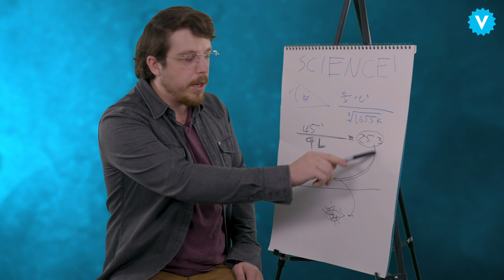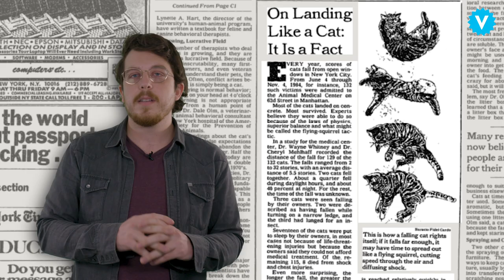How Did the Cat From Homeward Bound Survive? - Mad About It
Remember Homeward Bound? The movie with the most emotional ending of the 1990s? The movie where two dogs and a cat somehow manage to survive a cruel gauntlet of nature’s most devious tricks? Right, that one. There’s a scene in that movie where Sassy the cat, voiced by Sally Field, gets swept over a huge waterfall and survives. But could a cat really walk away from a fall like that unscathed?

In Vulture’s video series Mad About It, we obsessively dig into the most frustrating plot holes and unanswered questions across pop culture.